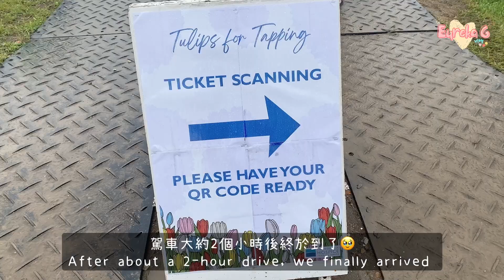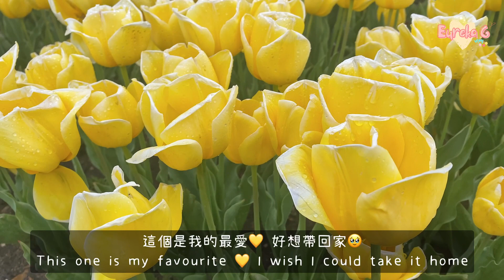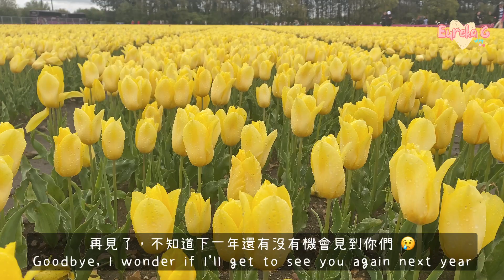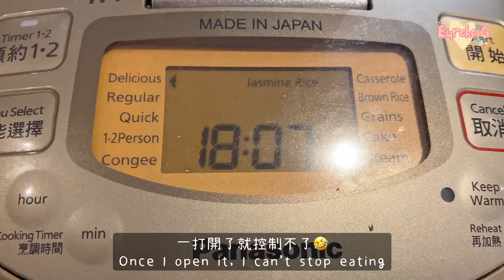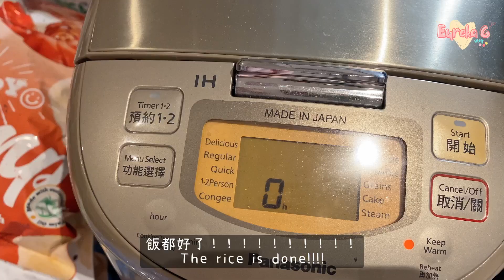UK Vlog🇬🇧Norfolk 鬱金香之月🌷 在家親手開海膽✨自製日本魚生飯🍣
我在4月尾的時候去了Norfolk garden 看鬱金香🌷
當天天氣不是很好，很冷而且一直都在下雨，天還很陰😢
但花還是很美，我有開心了一整天～
沒有去到的朋友，希望這支影片可以令你開心一下～

還有就是之前我說的日本魚生飯影片終於都來了～
我是親手開海膽的，還有我開的過程！
大家快點來看看我的魚生飯有多豐富 😆

感謝您的支持亦希望您喜歡我的影片 ☺️

My Threads: eurekag_vlog

Chapter:
0:00 Intro
0:26 出發去看鬱金香
5:09 回家
6:54 日本魚生飯
9:03 開海膽
12:27 洗海膽
14:07 赤蝦
16:12 開吃